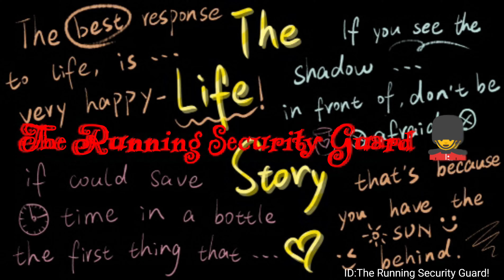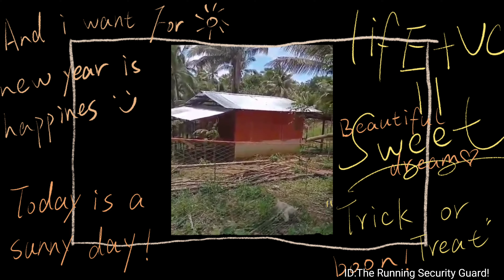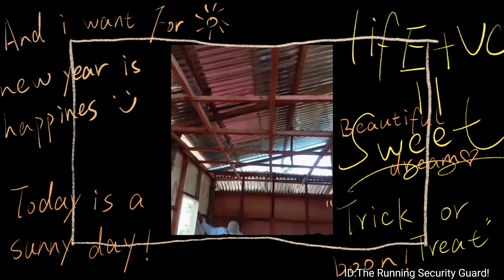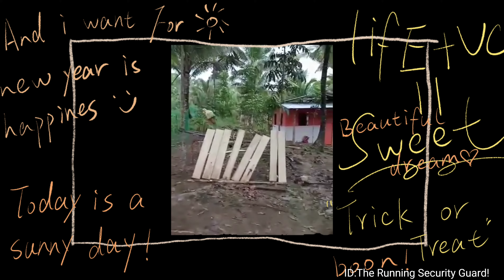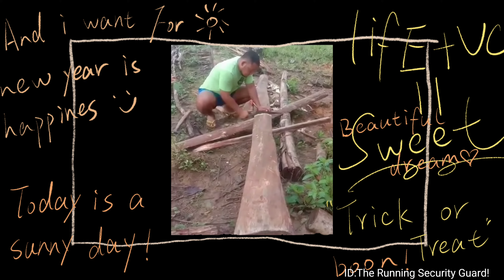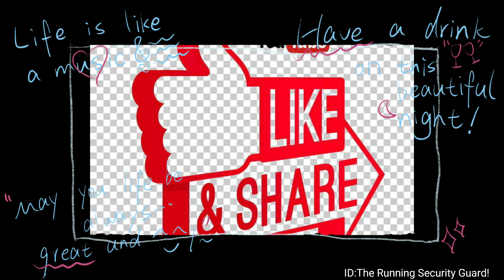Simple house in province